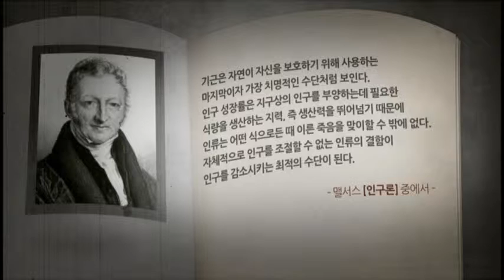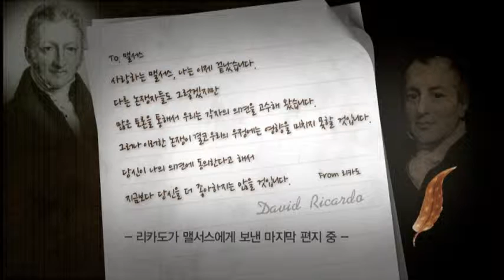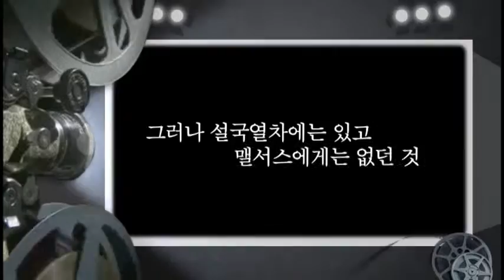위기의 경제 학자들 7회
케인즈 등 주요 경제학자들과 그들이 주장한 경제학 이론 소개

맬서스, 인류의 종말을 예고하다